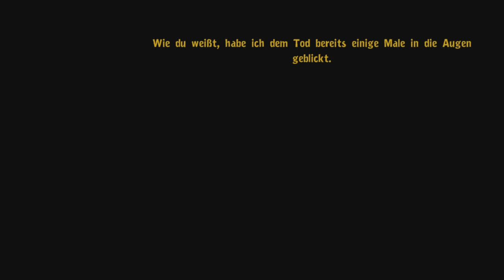1 mal Espresso bitte - DEPONIA [ deutsch ] #04